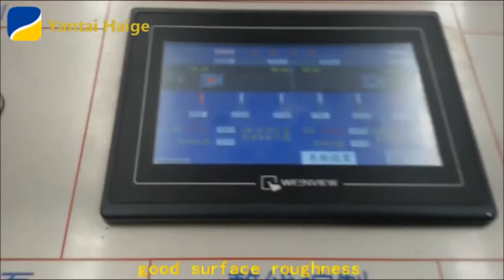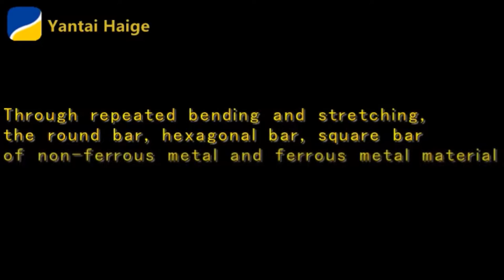Combined Drawing Machine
Professional Manufacturer of Steel Bar Peeling Machine,Straightening Machine,Combined Drawing Machine and Grinding Machine